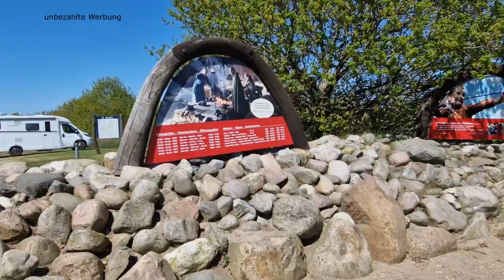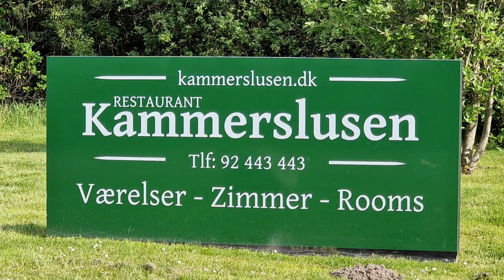Dänemarks Westküste Teil 2, Rømø, Ribe, Esbjerg ●illegaler Besuch im Wikinger Museum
Weiter geht unserer Reise mit dem Wohnmobil entlang der dänischen Westküste in Richtung Skagen. Ein Abstecher nach Rømø darf da natürlich nicht fehlen. Voller toller Eindrücke ging es dann spontan weiter in Richtung Ribe. Statt Sightseeing, war uns nach Kultur und wir wollten das Ribe VikingeCenter besuche, dass leider geschlossen hatte. Hat uns das abgehalten nein seht selbst.
Die Nacht haben wir dann auf dem Kammerslusens Autocamperplads verbracht, wo wir mit einem fanstastischen Sonnenuntergang in den Schlaf gewiegt wurden. Weiter ging es dann am nächsten Morgen nach Esbjerg zu den Weißen Männern. Wirklich imposant. Unsere Idee, nur die kleinen weißen Straßen zu fahren, wurde recht abenteuerlich. Schaut selbst.

"Vadim Krakhmal - Runic Hills" is under a

Title : Organic Apples Artist : Ashley Shadow